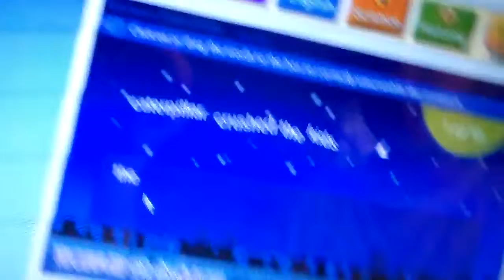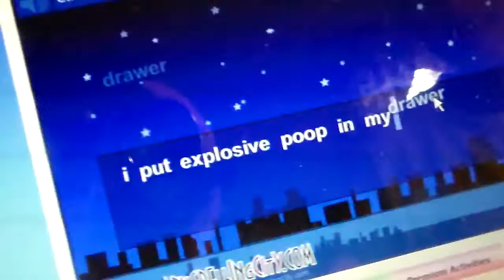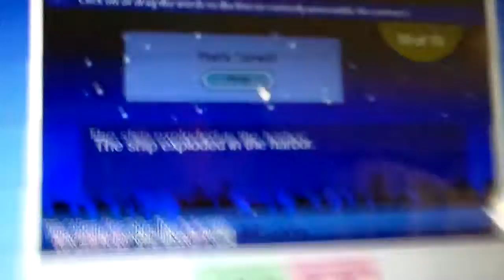bad words on spellercity.com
the best is sexy panties